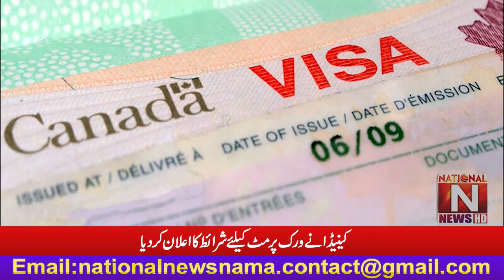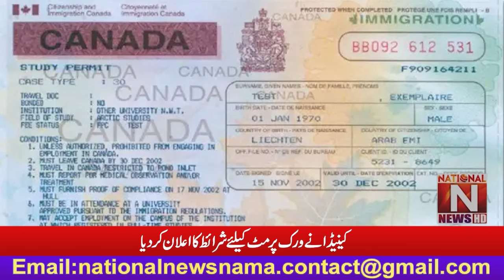Good News Canada has announced the conditions for work permit. (National News Nama)